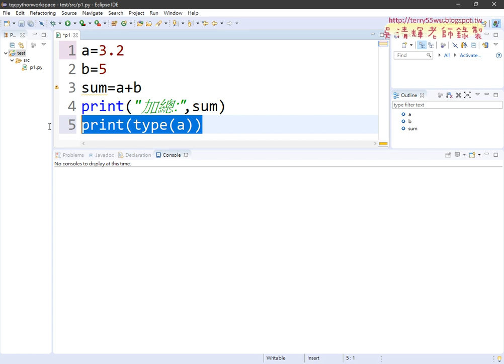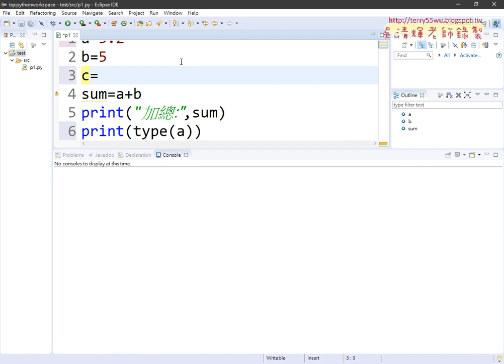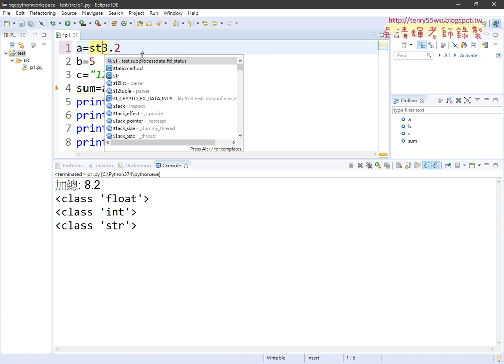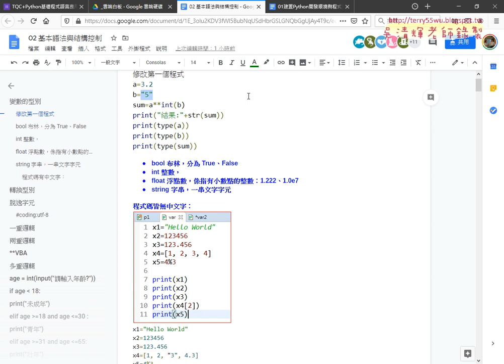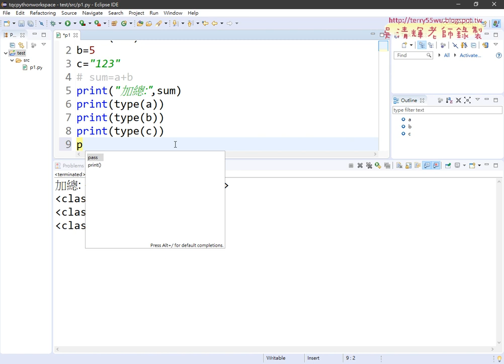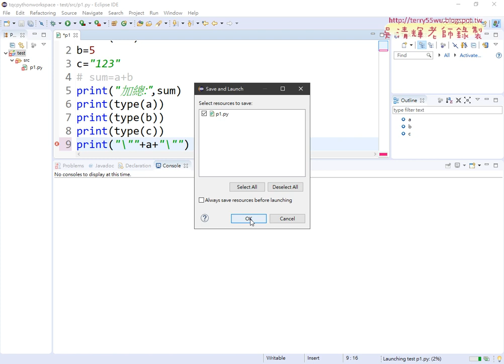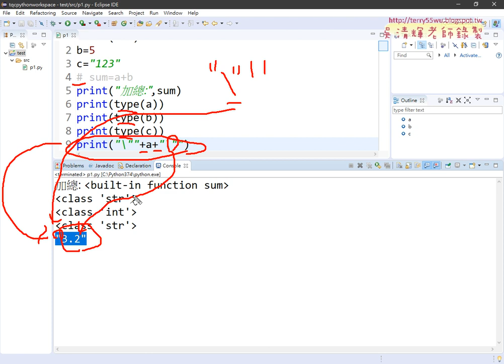07 輸出變數資料型態與脫逸字元